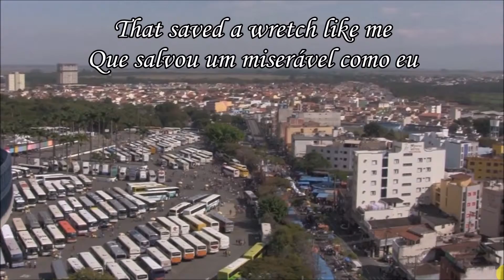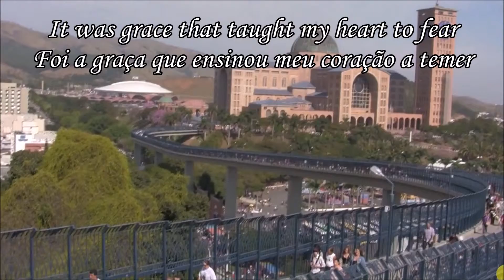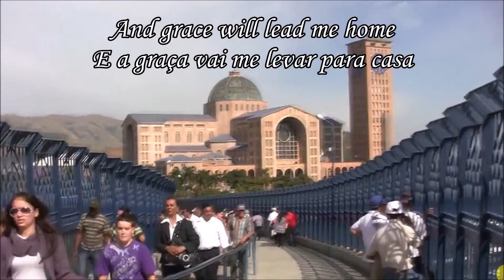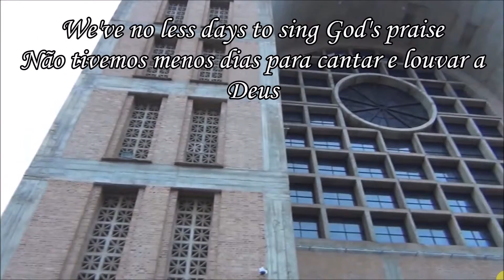O Dia da Padroeira! Narrado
Do Acervo Escrito por Jose SSAlmeida
19 de Fevereiro de 2014
Trilha Sonora do Acervo You Tube
Fotografia do Acervo Google